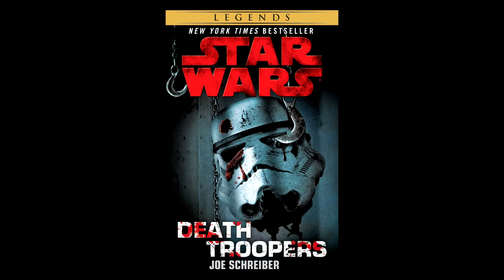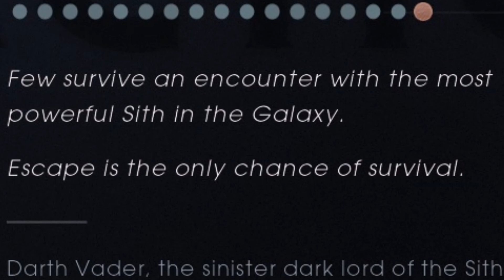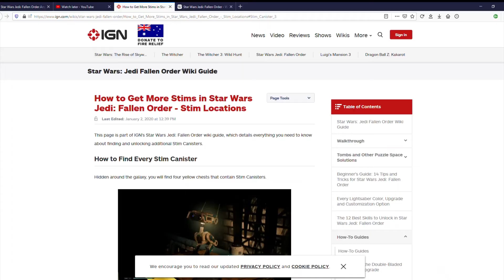Why I don't enjoy Star Wars: Jedi Fallen Order